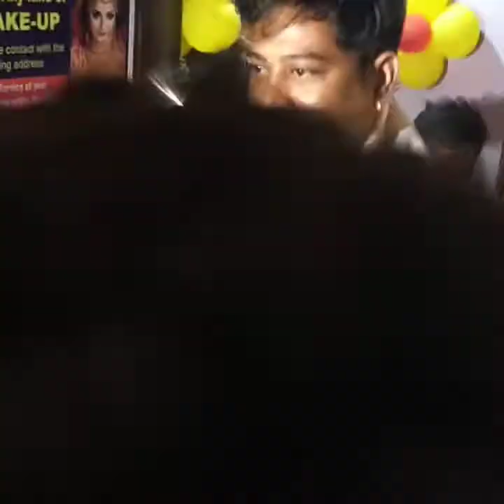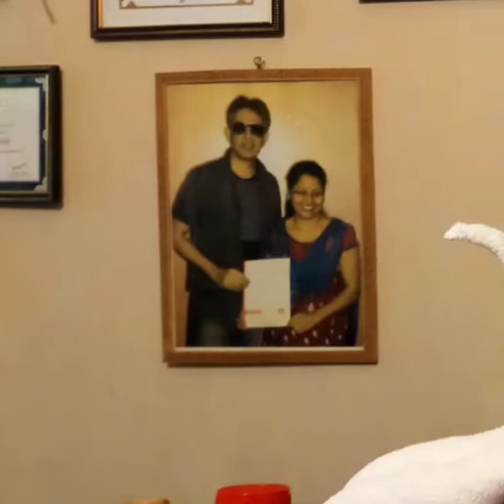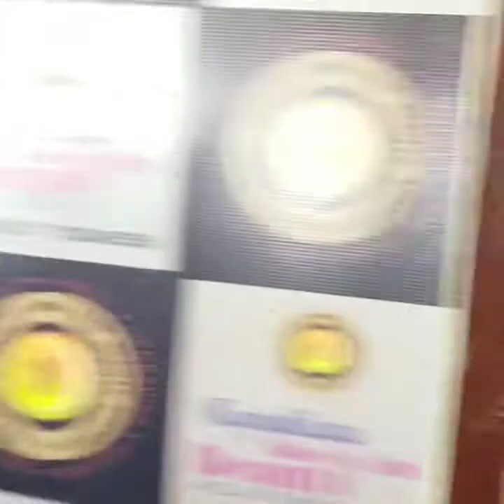STUDIO AND NEW#ACADEMYOPENINGCEREMONYDAY#DIBRUGARH#CALLNOM-7002465356:2021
BE PROFESSIONAL MAKE UP ARTIST AND BEAUTICIAN COURSE..🤳☎️📞📞
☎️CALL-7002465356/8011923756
...JOIN KANAKLATA MAKEUP, HAIR, AND BEAUTYACUDEMY#PROFESSIONAL.
...👉 BRIDAL MAKEUP BOOKING START 👈
BOOK YOUR SPECIAL WEDDING DAY.
1. THE AIRBRUSH MAKEUP IS APPLIED IN THIN LAYERS TO THE SKIN,
2. WE ARE GOING TO OFFER YOU TO 40% TO 50% COMPARATIVELY LESS PRICES IN AIRBRUSH MAKEUP WITH HIGHLY TRAINED AIRBRUSH PROFESSIONAL

3. WE USE ONLY TOP INTERNATIONAL BRANDS : MAC + MAKEUP STUDIO (EUROPE) + HUDA + INGLOT (USA) / FACES+ PAC+BOBBY BROUN .

KANAKLATA GOGO# BRIDAL MAKEUP ACADEMY (WITHOUT TAX
1. HD CLASSIC BRIDAL MAKEUP : 5999 - Without tax):👉
2. AIRBRUSH HD PREMIUM BRIDAL MAKEUP:👉7,000

3. GLAMOUR AIRBRUSH HIGH QUALITY BRIDAL MAKEUP:👉12,000
4. AIRBRUSH PARTY MAKEUP:👉2,500

 Artist Details :
1. KANAKLATA GOGOI (Makeup artist of Assam)
2. KANAKLATA GOGOI (10 year experience in Mumbai)
3. KANAKLATA GOGOI (Senior Professional Makeup Artist).
.2020-2021
Training by -kanaklata gogoi
Photo shoot#theRoyal'screw#
Next new  Makeup & HAIR  Bridal course admition start.
Address :-delight bakery shop, Khageshwar road near thanachariali, Tinsukia
Timing :- 10:30am - 1:30 pm / 1:30pm - 4:30pm
Course duration :-10 days / 15 days / 45days / 90days (according to your course)
BRIDAL MAKEUP LOOK ( HD&3D)looks
RECEPTION PARTY MAKEUP
PREA WEDDING MAKE UP
ENGAGEMENT MAKE UP
party Make up looks
ramp make up looks
nude make up looks
Western bridal looks
indian bridal looks
Assamese traditional bridalooks
bengali bridal looks
Arabian looks
engagement look
photo shoot Make up
Film shoo
# SHARE DRAPING TECHNICS
# SHOUTH INDIAN TRADITIONAL LOOK